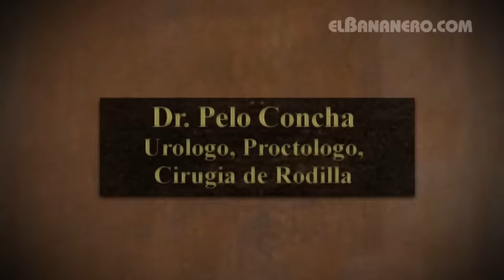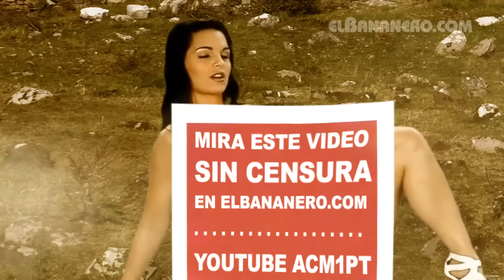EL BANANERO - AFGANISTAN "GANGNAM STYLE" [VERSION OFICIAL]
ANTE LA POSIBILIDAD DE QUE SU GARCHA LE EXPLOTE POR SOBREPASAR LAS 50 MIL PAJAS, EL DOCTOR PELOCONCHA LE SUGIERE A EL BANANERO QUE VAYA A AFGANISTAN!!! CON UN TURBANTE EN LA CHOTA!!! AL RITMO DE GANGNAM STYLE DEL COREAN BESA CHOTAS DE PSY!